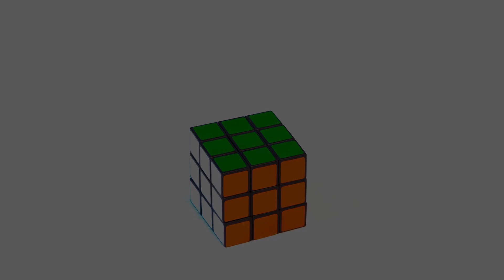Kawri's Whisper - The Hands Resist Me. Chorea - Максимилиан Максоцкий (барабаны)